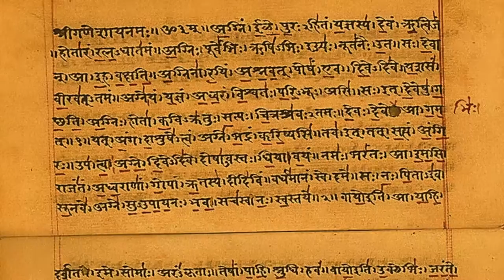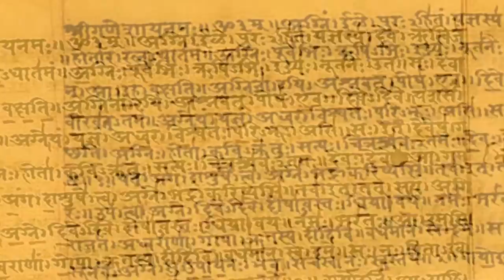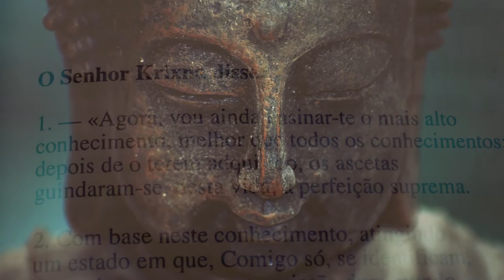The Twelve Dances of God - Francis Mann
New video from the OM album, by Francis Mann - The Twelve Dances of God